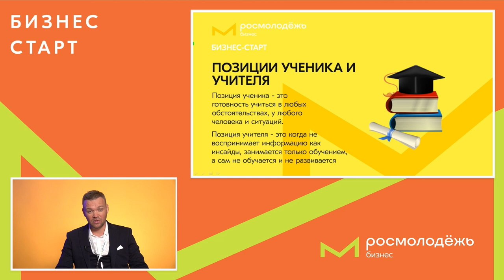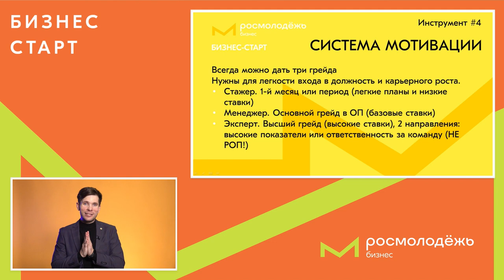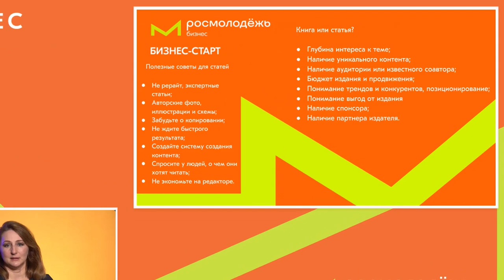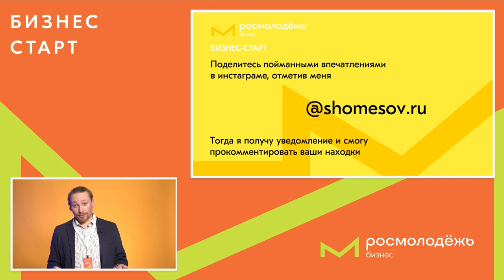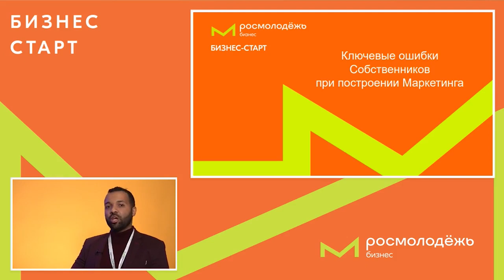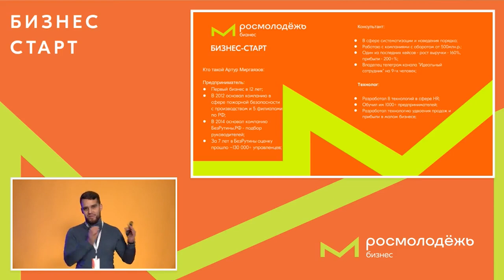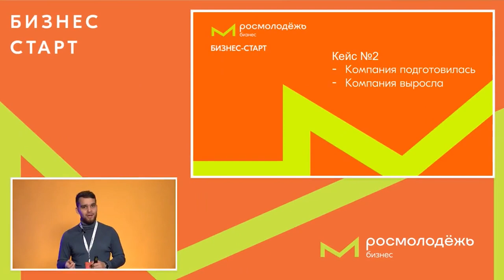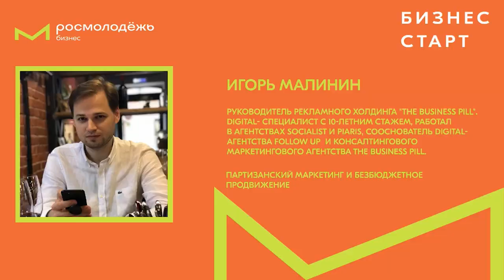Онлайн форум Бизнес Старт. Ведущий Щепихин А.С. Online forum Business Start. Presenter Shepihin A.S.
Онлайн форум «Бизнес Старт». 2 дня, аудитория более 10 тыс. человек.

Впервые федеральный ведущий мероприятия Щепихин Арег; инсайдер, тредсеттер, предприниматель, бизнесмен, маркетолог, концептуальный методолог, private менеджер, основатель нескольких стартапов.

Впервые федеральный общенациональный профильный орган государственной власти «Росмолодежь» оказал мне честь стать федеральным ведущим федерального форума «Росмолодежь».

Полную версию смотрите на официальном сайте fadm.gov.ru , @rosmolodez .
Огромная благодарность Ксении Разумовой.

Программа форума: лекции, мастер-классы, дискуссии, практические занятия, деловые игры, воркшопы и ещё много полезного и интересного.

Первый написавший комментарий предприниматель, с оборотом более 10 млн.₽ в год, получит все эти подарки.

Смотрите форум, действительно качественный контент получился!

0:00:05  Мастер-класс, ошибки начинающих предпринимателей и как их избежать?
Роман Орловский: бизнесмен, бизнес-тренер, антикоуч, автор канала 600 каналов продаж, метод «Прорыв».

0:26:30  Трек «Продажи», практическая лекция, 6 ключевых инструментов управления отделом продаж, система в отделе продаж.
Иван Тюрин: эксперт по управлению продажами, бизнес-тренер, бизнес-консультант.

0:54:13  Трек PR, воркшоп, бренд компании и его развитие через публикации статей и книги.
Жанна Фролова: генеральный директор издательства «1000 бесселеров», продвижение книг и авторских брендов.

1:22:15  Интерактивная игра, генерация бизнес идей через работу с кейфами.
Александр Шомесов: предприниматель, бизнес-тренер, T&D консультант, коуч, игропрактик.

1:53:41 - окончание первого дня.

1:54:50 - открытие 2 дня форума.

1:55:50  Трек маркетинг, пошаговый план в формате лекции «Как построить эффективный интернет маркетинг в бизнесе». Ален Богабо

2:31:25  Анастасия Федосова: член гильдии маркетологов России, автор предпринимательского образовательного проекта «Погружение».
Модератор Рина Подповетко: обучение персонала в В2В.

3:13:48  Опыт практиков, практический разбор кейсов. Правильное и бездумное масштабирование на примере 2 кейсов «Взрывной рост» и «Банкротство».
Артур Миргоязов: предприниматель, технолог, консультант, эксперт, ментор, разработчик 8 технологий в сфере HR.

3:49:20  Трек маркетинг, мастер-класс с разбором кейсов, партизанский маркетинг, безбюджетное продвижение.
Игорь Малинин: обладатель премии рунета 2019 и 2020 года в номинации «Молодые лидеры Рунета».

Online forum "Business Start". 2 days, an audience of more than 10 thousand people.

For the first time, the federal host of the event is Shchepikhin Areg; insider, tradsetter, entrepreneur, businessman, marketer, conceptual methodologist, private manager, founder of several startups.

For the first time, the federal national profile public authority "Rosmolodezh" gave me the honor to become the federal host of the federal forum "Rosmolodezh".

See the full version on the official website fadm.gov.ru , @rosmolodez .
Many thanks to Ksenia Razumova.

The forum program includes lectures, master classes, discussions, practical exercises, business games, workshops and many more useful and interesting things.

I am giving away among my subscribers a CERTIFICATE from Roman Orlovsky, a free analysis of your business from Roman, checklists "10 sales channels", "Business systematization". The first entrepreneur who wrote a comment, with a turnover of more than 10 million rubles a year, will receive all these gifts.

Become a sponsor of Channel I and you will get access to exclusive bonuses and partnerships.

See the forum, really high-quality content turned out!